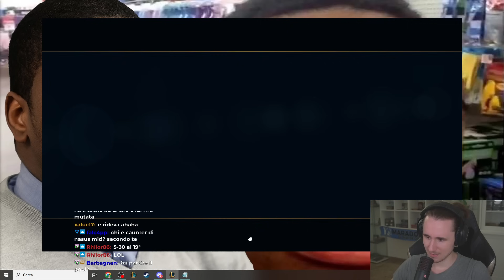A DARIUS NON SFUGGE NESSUNO - League of Legends ITA #4581